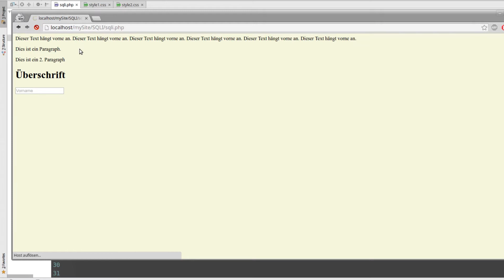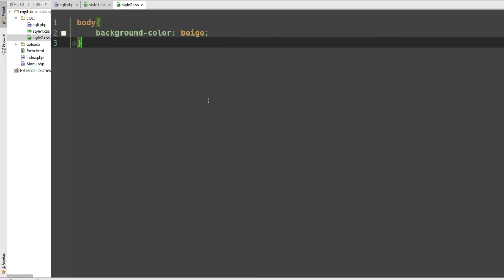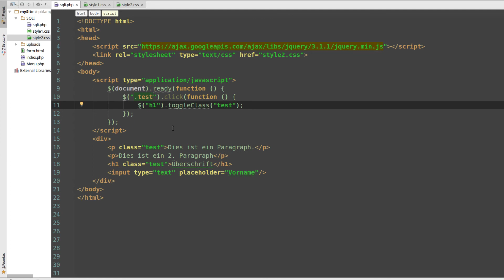jQuery Tutorial #9 - CSS Attribute verändern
In diesem Tutorial gehen wir das Ändern der CSS Attribute an.